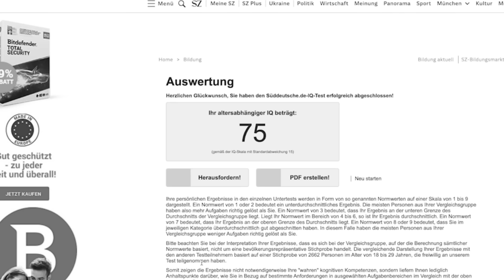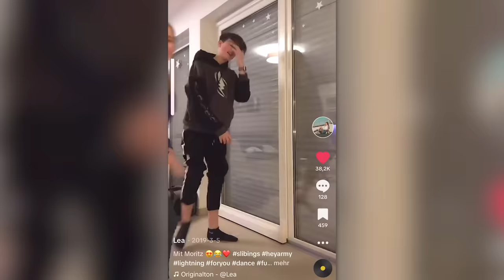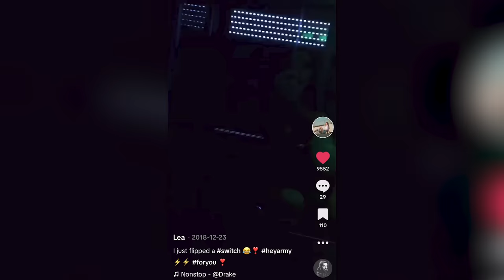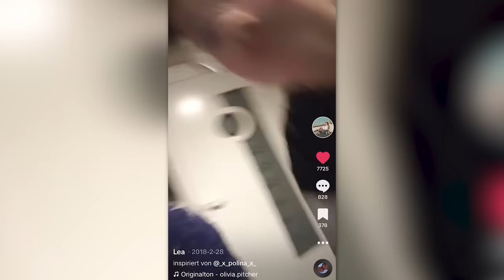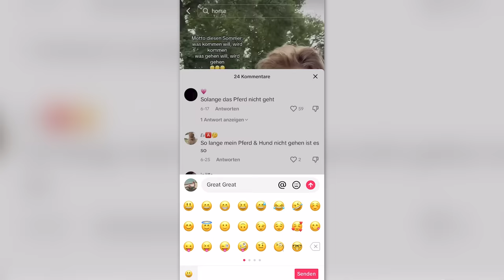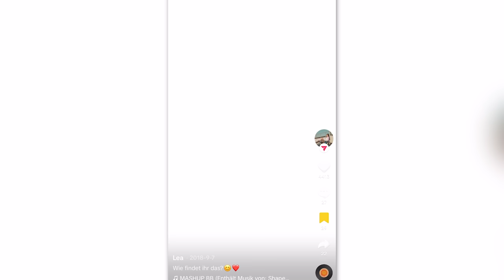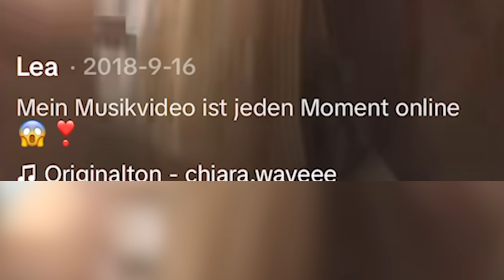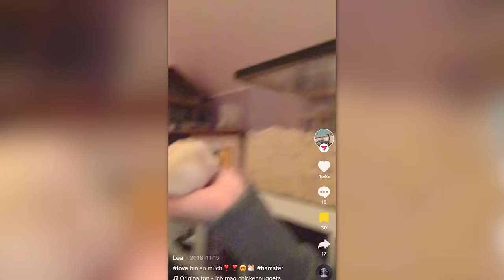Auf ALTE VIDEOS meiner SCHWESTER reagieren!